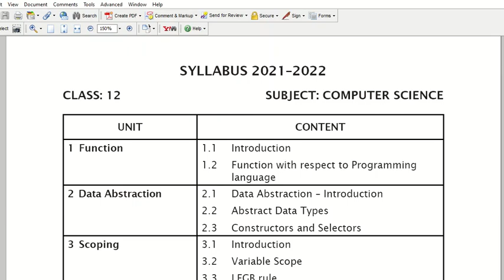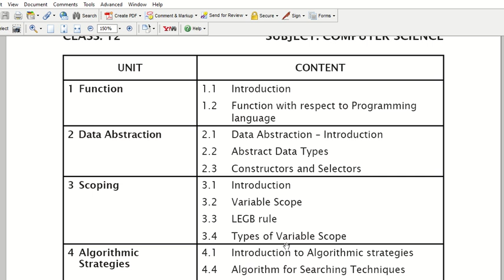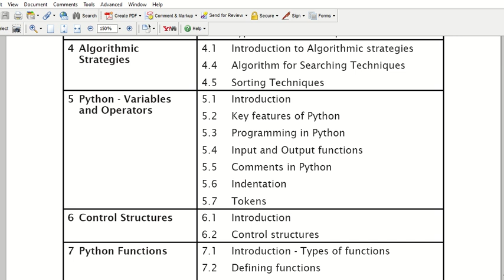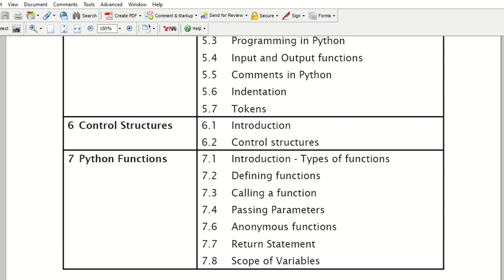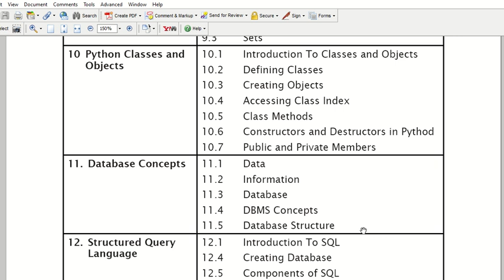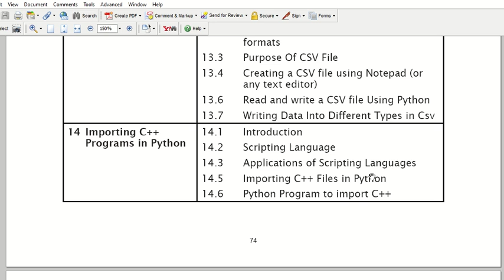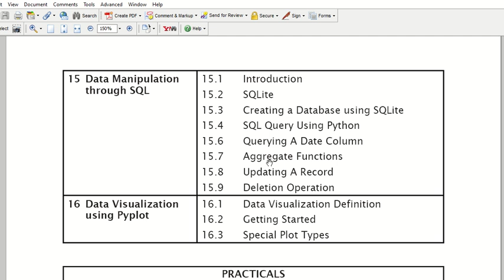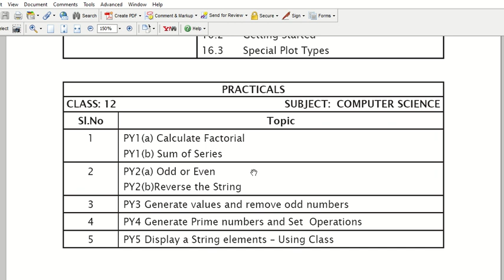TN REDUCED SYLLABUS(2021-22) - 12TH COMPUTER SCIENCE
TN REDUCED SYLLABUS - 12TH COMPUTER SCIENCE - 2021-22